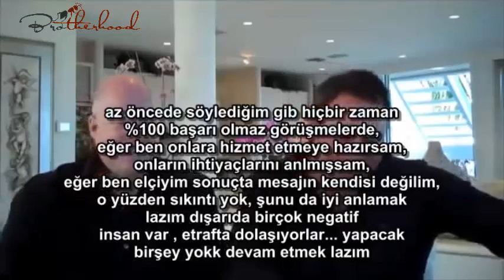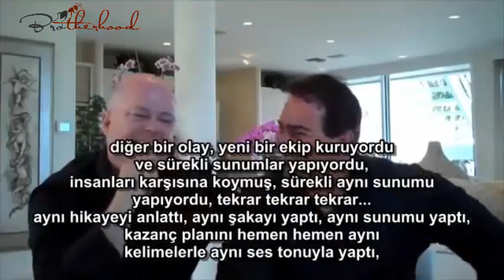Network Marketing Başarı Hikayeleri - Kendini geliştir ve insanlara hizmet et